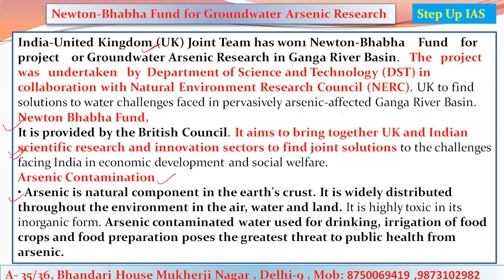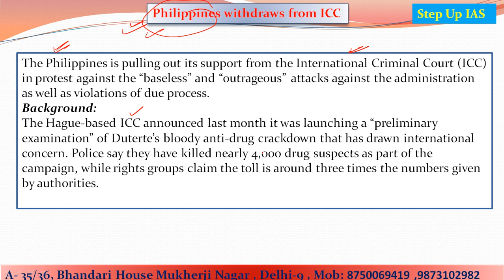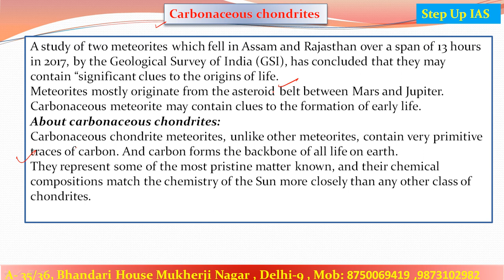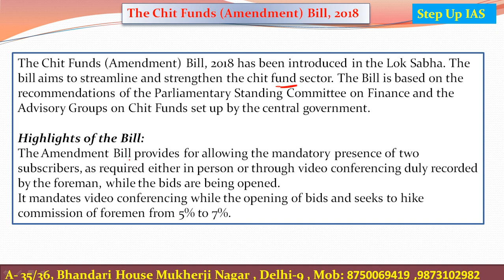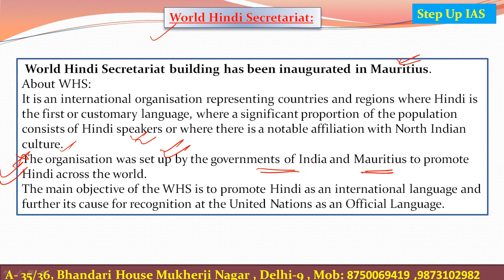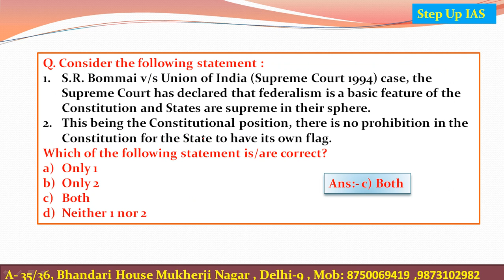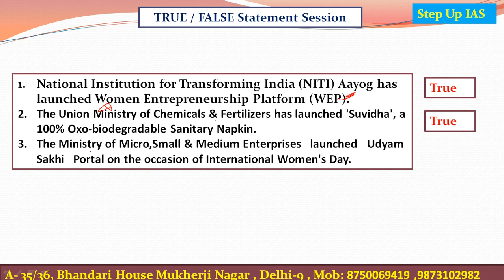14th March 2018 The Hindu and PIB